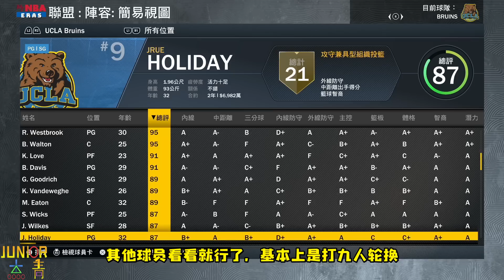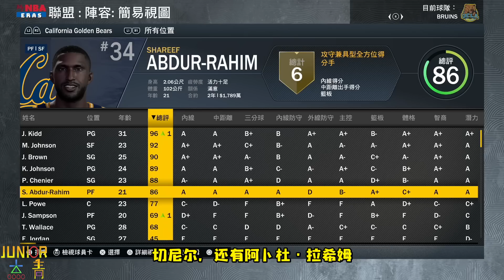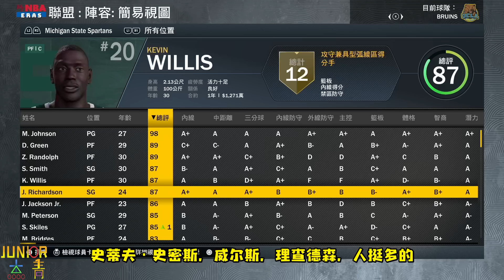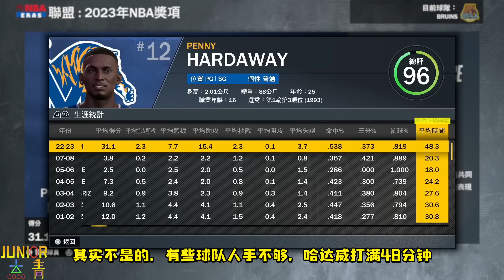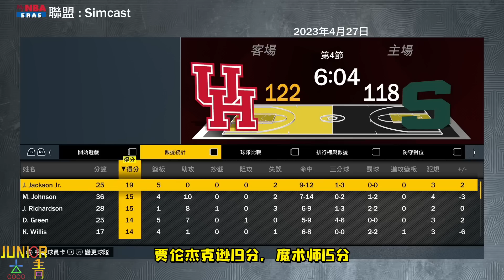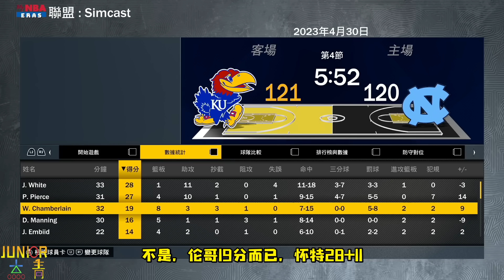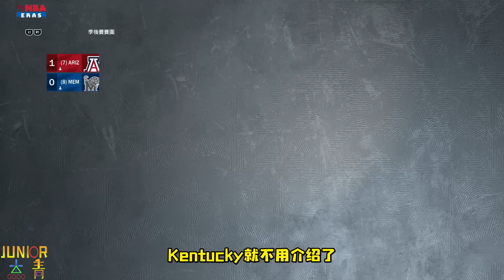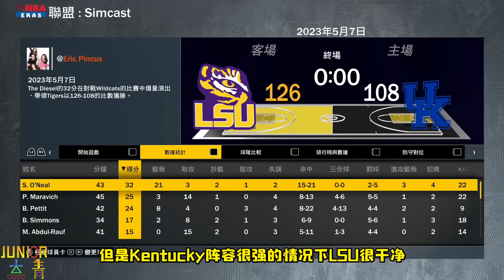瘋狂三月！假如球星回歸母校，30隊激戰誰是NCAA最強球隊？【粤语中字】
2K实验视频
疯狂三月！假如球星回归母校，30队激战谁是NCAA最强球队？【粤语中字】